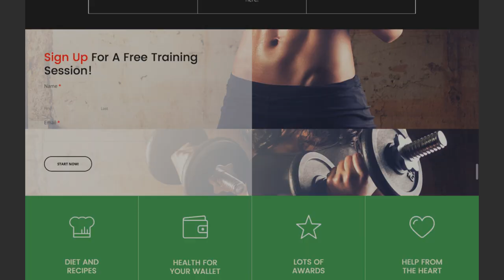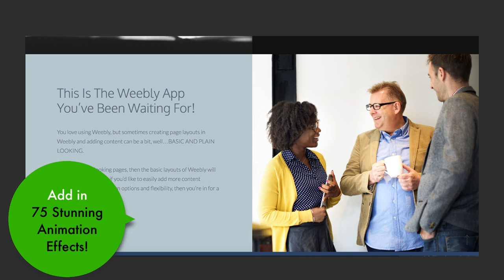X APP - #1 Weebly Page Layouts Builder!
X App is a must have app for any serious business Weebly website. It makes your Weebly websites well-organized and eye-catching way through a robust layout, fast and easy.

If you want to seriously upgrade and update your website’s layout and design to pop and stand out, then this is the app for you!